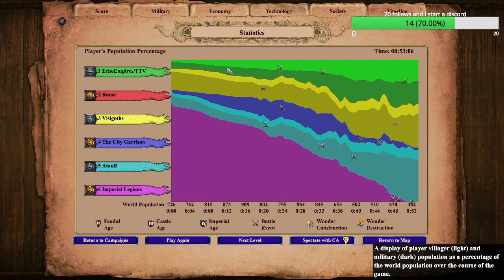Playing All The Age Of Empires 2 Campaigns in Chronological Order VOD3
Welcome to my 3rd livestream VOD from Age of empires 2 definitive edition where I play AOE2 DE and attempt to complete all the campaigns in chronological order, If you like edited down content check out my main channel